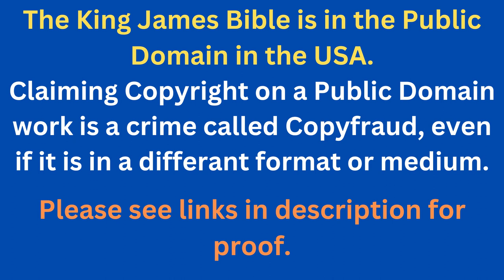Through The Bible In A Year - Day 223- Bible Reading Plan KJV -Shining The Light Ministries -Day 223